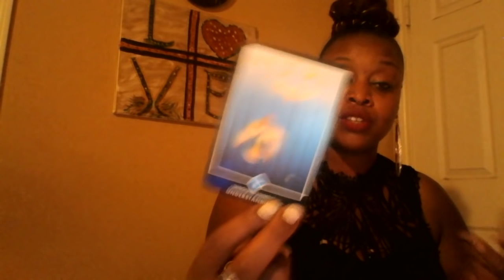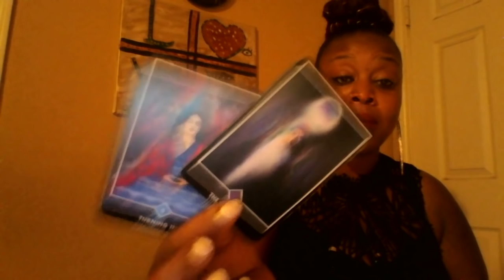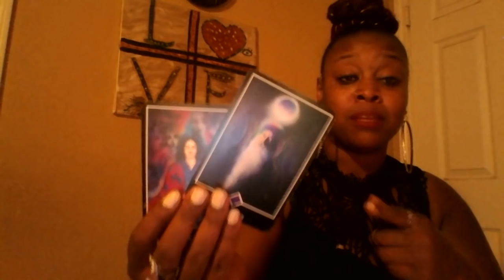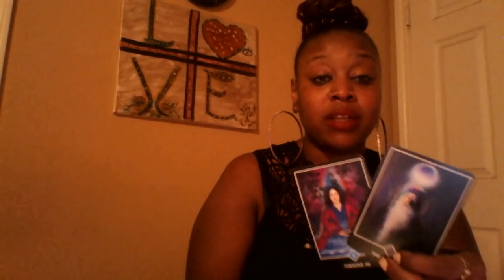Leo 🌈 Blessings After The Storm- Mid October 2019